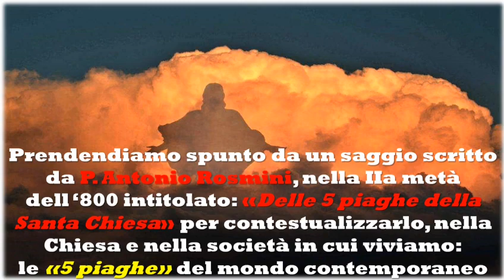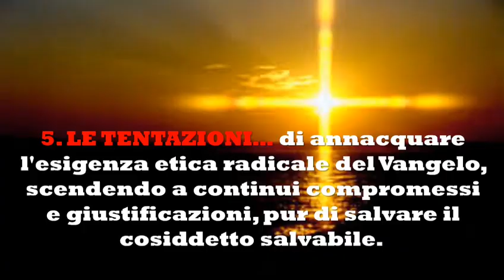CAMMINO SINODALE. I NODI DA SCIOGLIERE: 4) GLI ABUSI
1. Le afflizioni... (praticare di più la MISERICORDIA).
2. Gli abusi... (Potere ECONOMICO e PEDOFILIA che danneggiano il volto della Chiesa).
3. Le infedeltà... (i battezzati che trovano giustificazioni ai loro SOPRUSI).
4. Le malattie... (FANATISMO RELIGIOSO)
Le tentazioni... (COMPROMESSI)

Bonus.
Pace, pace, pace! In nome di Dio.

"Ogni guerra lascia il mondo peggiore di come la ha trovato. La guerra è un fallimento della politica e dell'umanità, una resa vergognosa, una sconfitta di fronte alle forze del male"
(Papa Francesco)